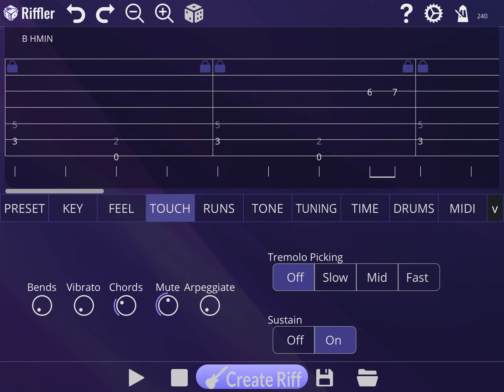Riffler B harmonic minor 240bpm